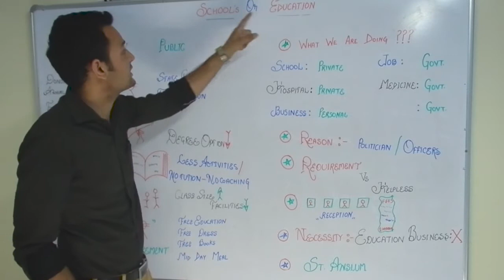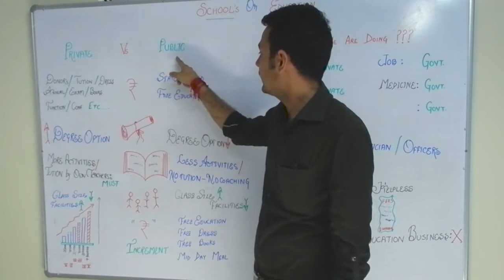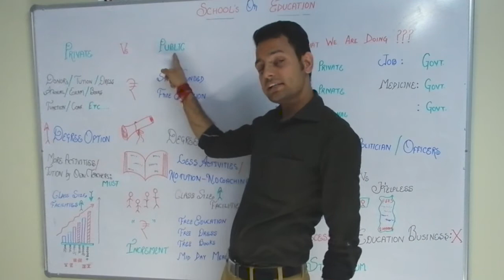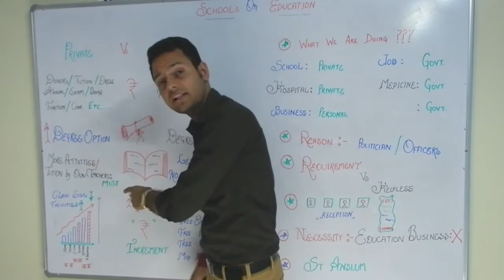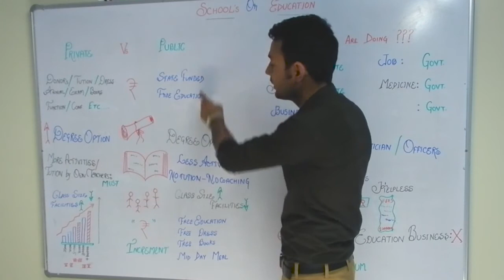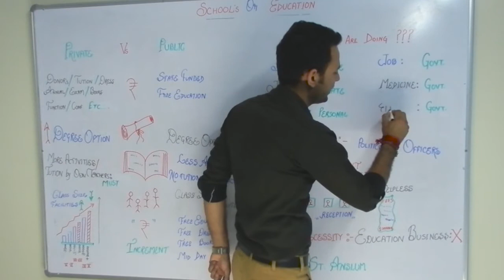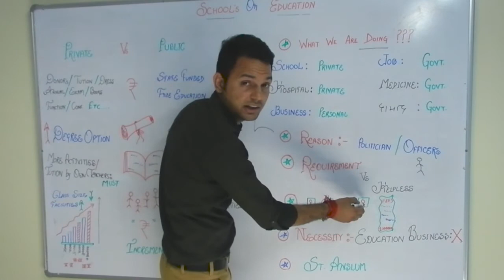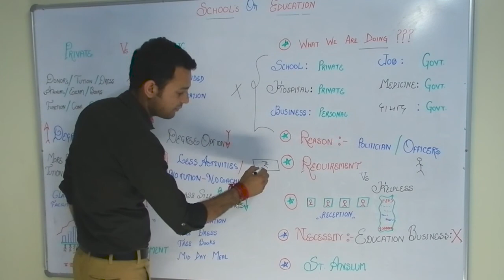What's the point of School & Education For?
Gopal Sir :Education jo dilvaaye toh kis school main dilvaaye

NOTE:
BoxMaths Fusion is a part of leading Power Education Institute.

Support:
Gaurav & Saurabh.

CC:
Himanshu & Devik

Suggested: Yaman & Akshat